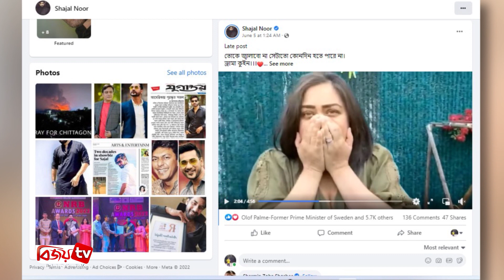রুমানাকে চমকে দিলেন সজল । Rumana । Shajal । Bijoy TV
ছোটপর্দার রাজকুমার আবদুন নূর সজল। টেলিভিশনে অভিনয় শুরু করার আগে মডেলিংয়ের মাধ্যমে ক্যারিয়ার শুরু করেছিলেন তিনি। যিনি তার অভিনয় দক্ষতা দিয়ে জয় করেছেন অগণিত দর্শকদের মন। নাটকের পাশাপাশি কাজ করেছেন বেশ কয়েকটি চলচ্চিত্রেও।

সম্প্রতি যুক্তরাষ্ট্রে গেছেন এই অভিনেতা। কিন্ত খানিকটা চুপিসারে গেলেন তিনি। উদ্দেশ্য ছিলো সেখানে বসবাস করা বড় বোন এবং বান্ধবীকে সারপ্রাইজ দেওয়া। আর তাই করেছেন সজল। হঠাৎ দেশটিতে গিয়ে চমকে দিয়েছেন তিনি।

শুধু তাই নয় সজল যুক্তরাষ্ট্রের সেই মুহূর্তগুলোর ভিডিও নিজের ভেরিফায়েড ফেসবুক পেজে পোস্ট করে অনুরাগীদের দেখার সুযোগ করে দিয়েছেন। যা রীতিমত ভাইরাল নেট দুনিয়ায়। সেখানে দেখা যায়, সজলের সেই বান্ধবী আর কেউ নয়, মডেল-অভিনেত্রী রুমানা খান। দীর্ঘ বছর ধরে যুক্তরাষ্ট্রে বসবাস করছেন তিনি।

এদিকে ওই ভিডিওর শুরুতেই দেখা যায়, সারপ্রাইজ দেয়ার জন্য রাস্তা পার হয়ে রুমানার বাসার দিকে যাচ্ছেন সজল। তাকে বলতে শোনা যায়, 'অবশেষে রুমানার বাসায়। দরজা নক করবেন কিনা বুঝতে পারছেন না।'

তবে বাসায় ঢুকতেই সজল দেখেন, নিজের বাগানে পানি দিচ্ছেন রুমানা। পেছন থেকে গিয়ে তার মাথায় টাচ করেন সজল। চমকে ওঠেন রুমানা। জিজ্ঞেস করেন, 'মানে কী'? হাসতে হাসতে সজল জবাব দেন, 'সারপ্রাইজ'।